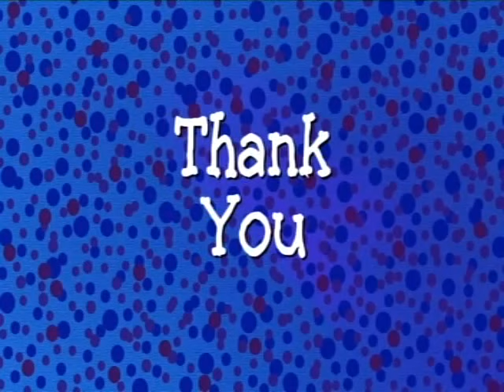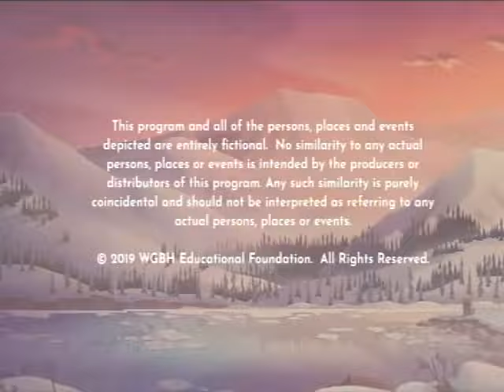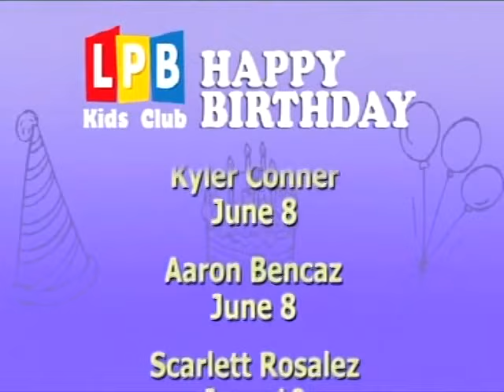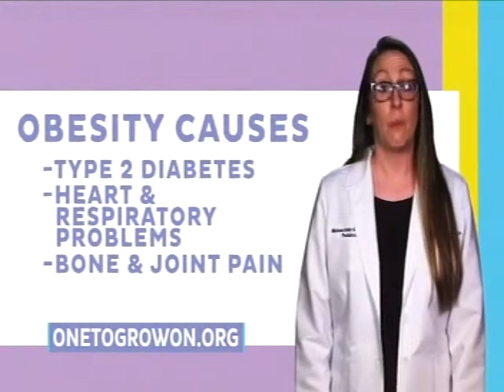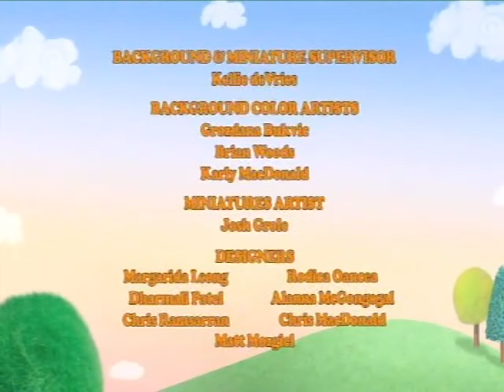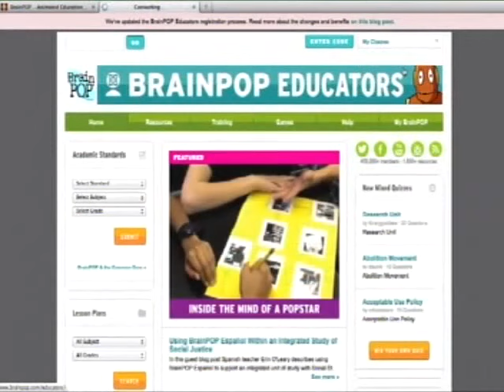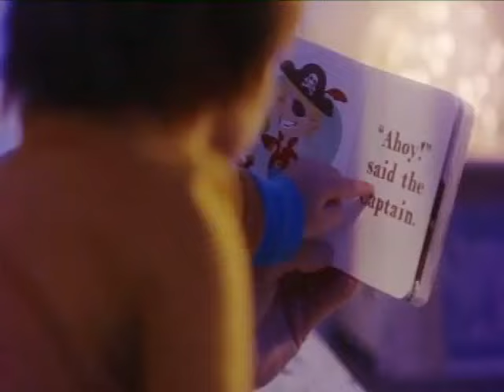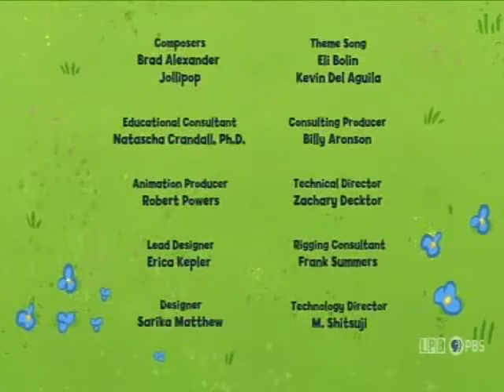PBS Kids LPB Commercial Breaks 6-17-2022 (With Some RARE Bumpers)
Even though this is obviously a newer PBS Kids commercial break, I uploaded it because it's from LPB and features some rare bumpers you don't really find on other PBS stations today. However, I fear LPB might quit airing these bumpers once PBS Kids changes their logo sometime this year, which is why I'm constantly recording this stuff. Also, unlike my hatred for modern Nick Jr, I like modern PBS Kids, even though I still prefer older PBS Kids. I recorded this using my digital TV antenna connected to my digital-to-analog converter box, which I then connected to my Magnavox MWR10D6 DVD recorder. Here are the timestamps for the rare bumpers in question.
Reading is Fun bumper at 7:20
Word Factory Bumper at 20:25
Sesame Street Ready to Read Bumper LPB at 58:50 (This one I haven't seen in nearly 10 years, and I can't believe it still aired! It's quite rare, and it's quite miraculous it aired again, even for LPB. This bumper is pure nostalgia to me.)